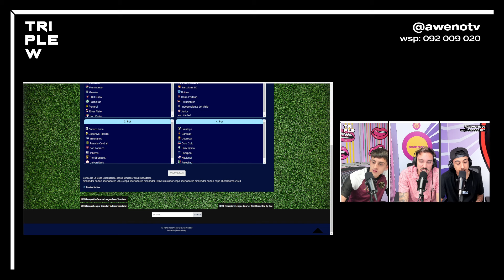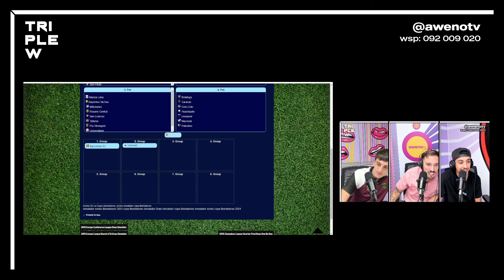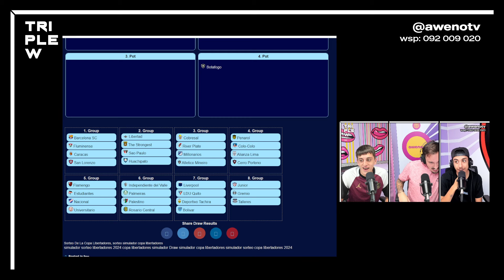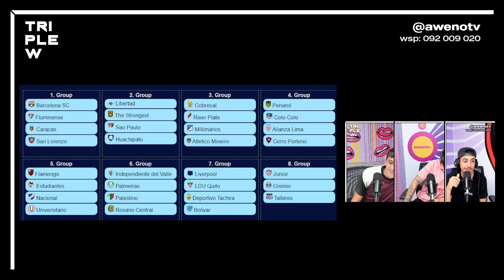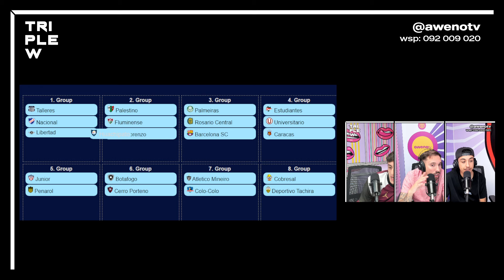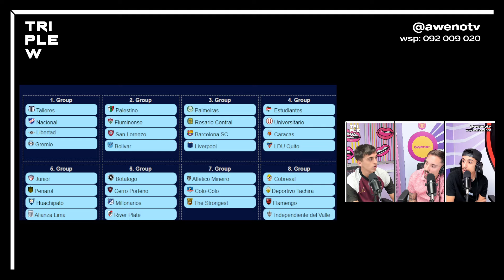¿TE PONDRÍAS LA CAMISETA DE TU CLÁSICO POR PLATA?